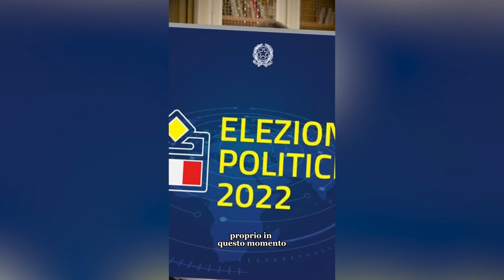Renzi debutta su TikTok: "Per molti di voi sono quello di 'First reaction shock'"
"E che ci fai anche tu su TikTok? Ci mancavi solo tu... Il primo video arriva proprio in questo momento, a 25 giorni dalle elezioni. È vero che la campagna elettorale porta tutti noi a voler trovare dei nuovi canali alternativi per dialogare e discutere". Così Matteo Renzi, al suo debutto su TikTok. "Per molti di voi io sono un esperto di 'First reaction shock' o di 'Shish', linguaggi quasi più complessi del corsivo", scherza Renzi riferendosi a un meme che lo ha visto protagonista in passato. "Altri mi conoscono come ex presidente del Consiglio, il più giovane della storia repubblicana, ma soprattutto come sindaco della città più bella del mondo, Firenze. Altri magari non conoscono pagine che sono state fondamentali per la mia vita: essere stato arbitro di calcio o capo boyscout. Quello che è fondamentale è che io sono stato e sono soprattutto un politico, uno che crede nella politica. E se vi va, qui ci siamo", conclude il leader di Italia Viva.